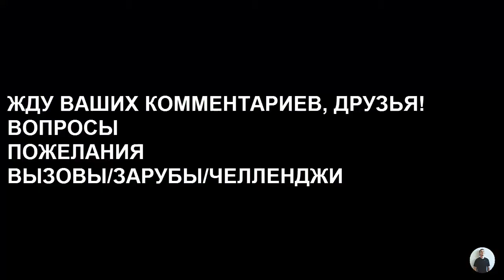Идея!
Привет всем, кто ищет свой путь и любит спорт!
Пишите ваши комменты, всё, что думаете! (Адекватные!)
Сори, ещё волнуюсь на камеру! :)